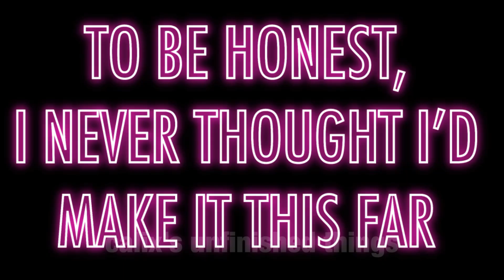Her | MEME | •FLIPACLIP• (except it’s unfinished and I don’t plan to finish it)